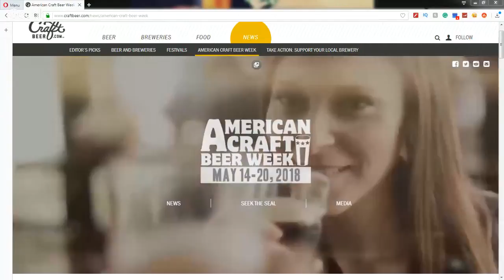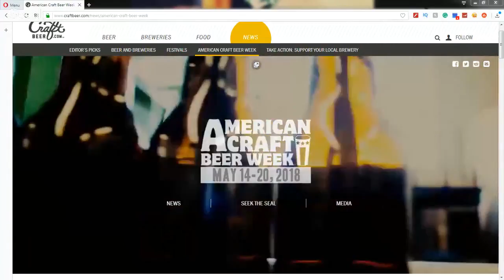Rod J BeerVentures | Beer Flow Celebrates American Craft Beer Week